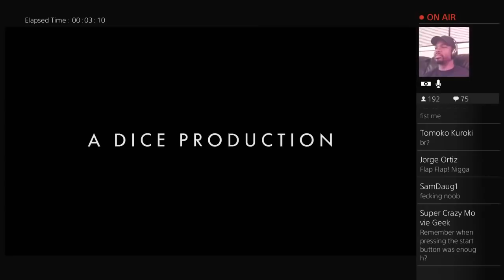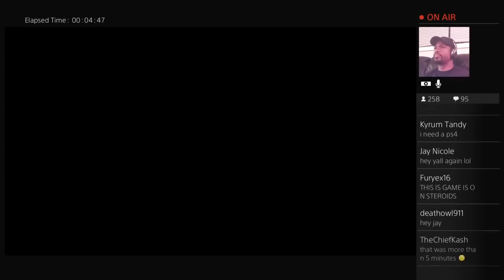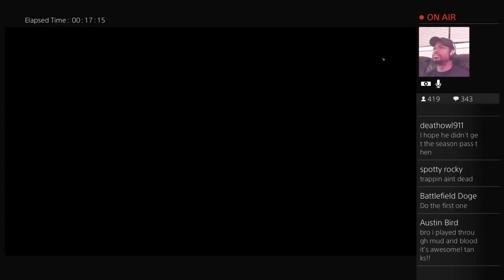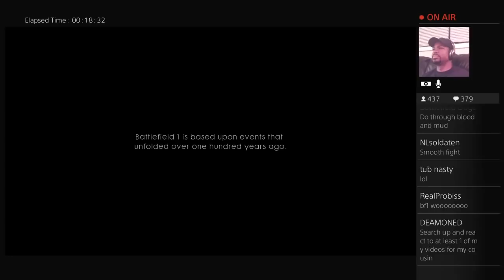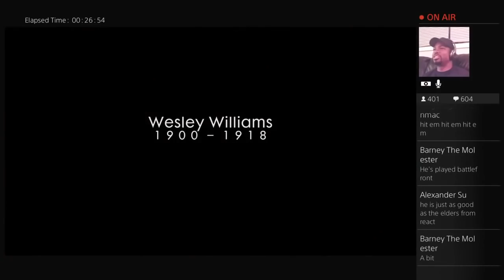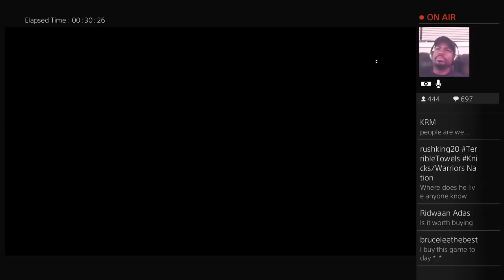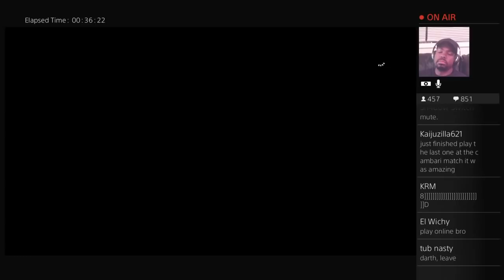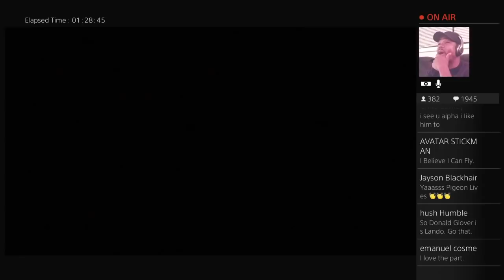Tyrone Magnus Plays BATTLEFIELD 1 #1!!!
JOIN ME ON MY JOURNEY TO GAMING DOMINANCE!!!